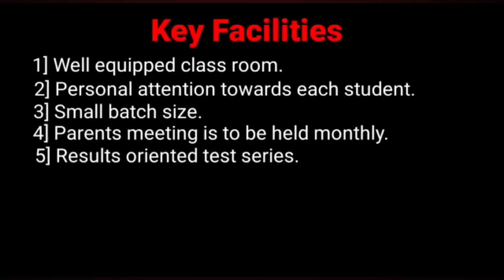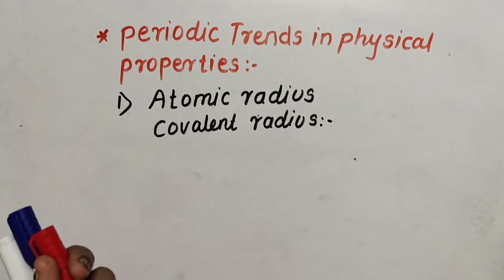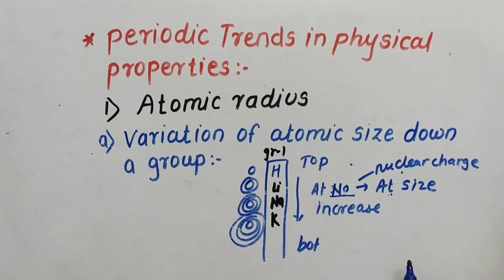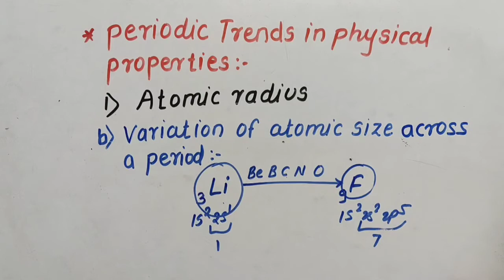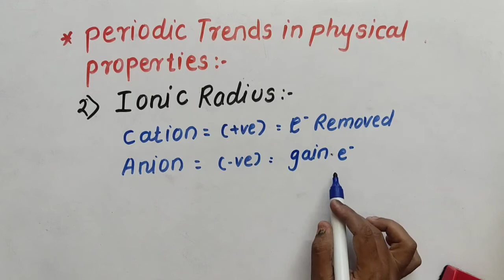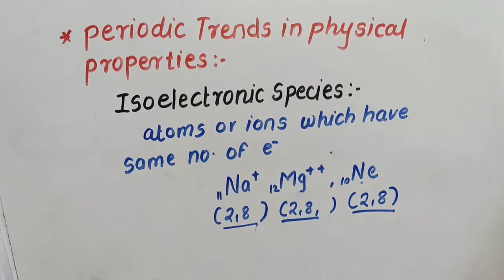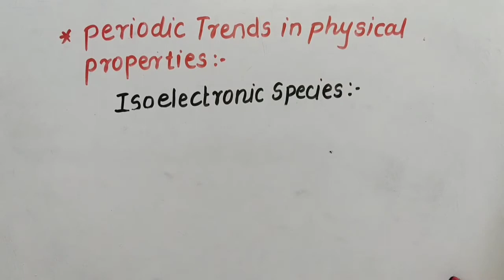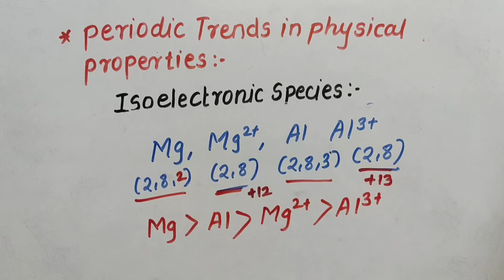11th | Chemistry | L-6 | Ch 7) Modern Periodic Table | Physical Properties - Atomic & Ionic Radius